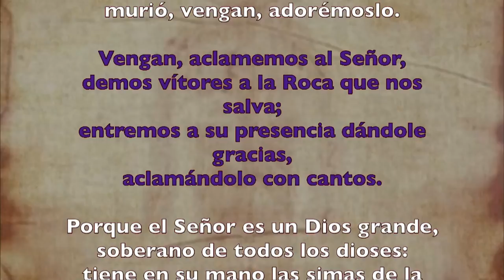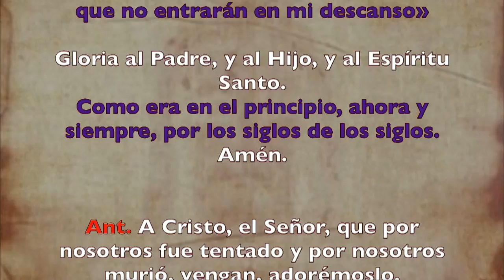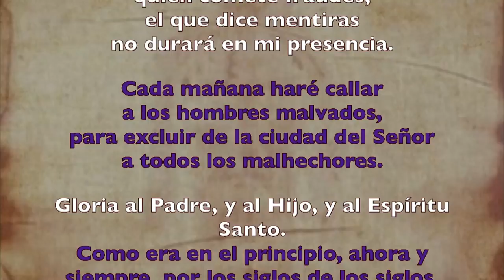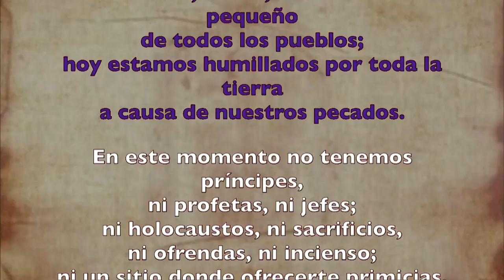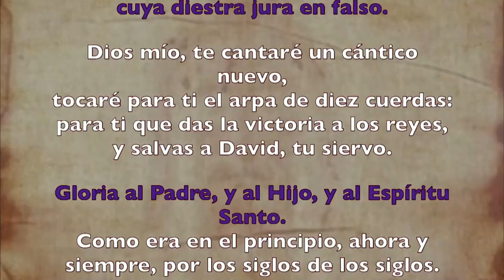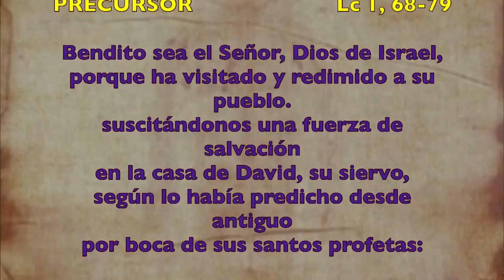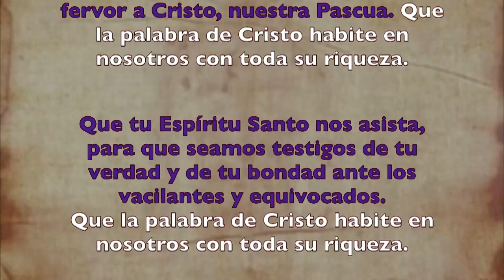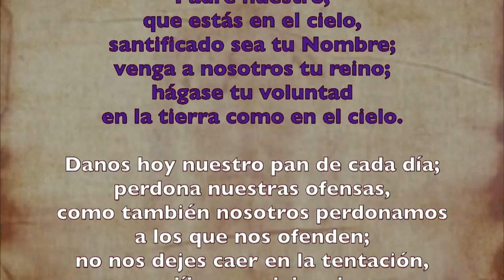Oración de la mañana (Laudes), MARTES IV SEMANA DE CUARESMA | Padre Sam